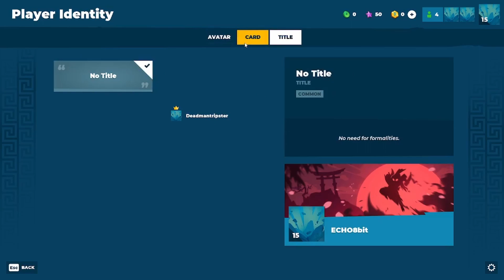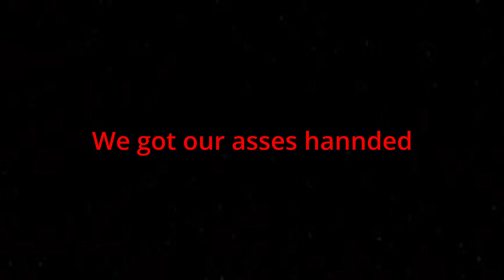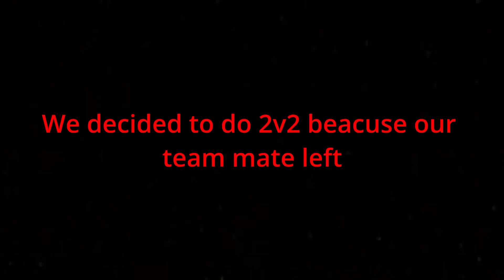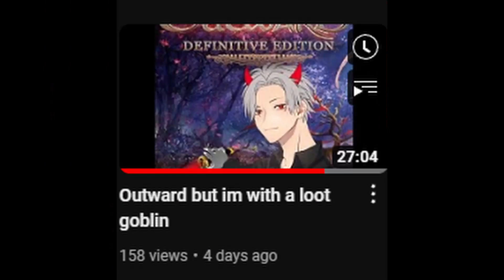DKO but were hunting the monkeys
Thank you all for your support and I hope you guys enjoy the days we have because we never know when it will be our last, keep it real out there.